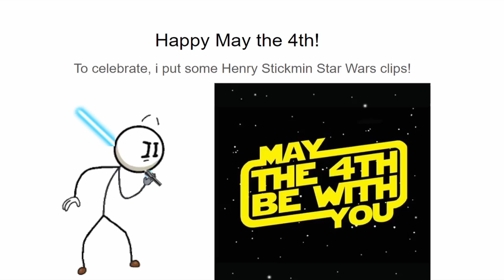Happy May the 4th! ( Henry Stickmin)